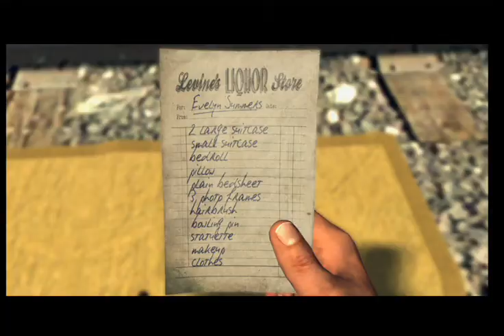L.A.Noire - The studio secretary murder part 1 XBOX 360 PS 3 PC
Прохождение L.A.Noire Full game Walktrought Gameplay part 14 XBOX 360 PS 3 PC